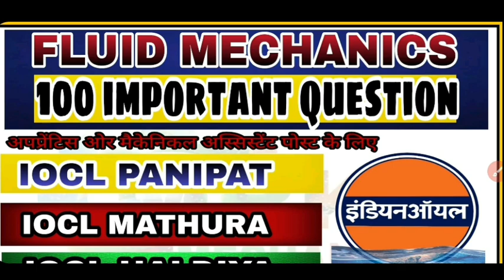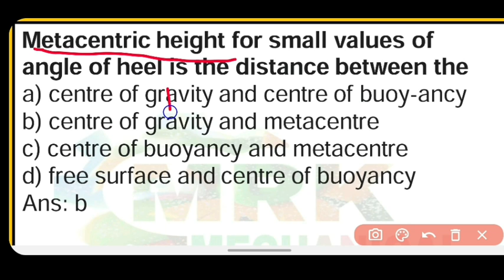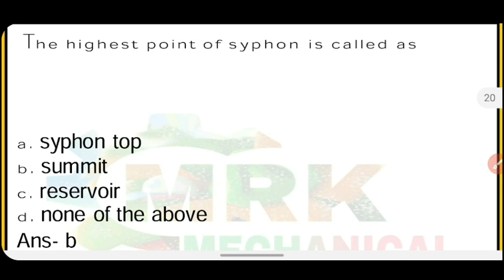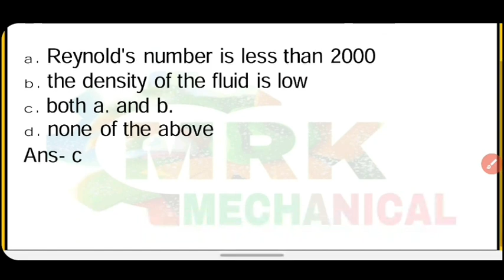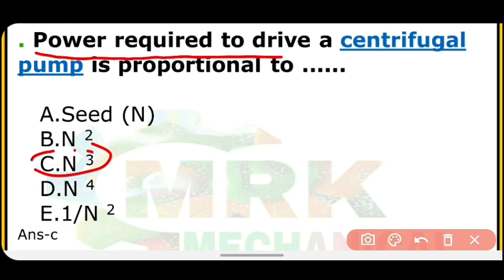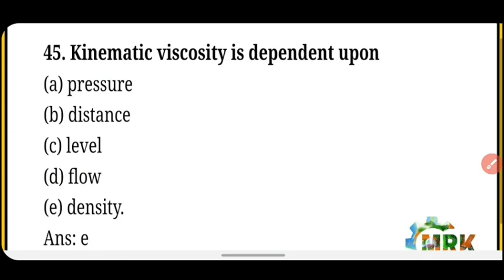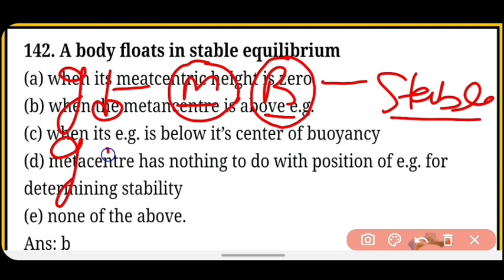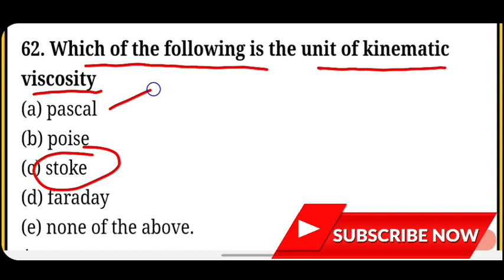IOCL PANIPAT IMPORTANT QUESTION||IOCL PIPELINE||IOCL PREVIOUS YEAR QUESTION PAPER||MRK MECHANICAL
IN THIS VIDEO TOP 100 IMPORTANT QUESTION OF FLUID MECHANICS
IOCL PANIPAT REFINERY RECRUITMENT 2020|| ICOL DIPlOMA MECHANICAL RECRUITMENT 2020

OR ONLINE FROM FILL KARNE KI LINK TOMORROW UPLOAD HO JAYEGI

10 KA DAM PART

IOCL PANIPAT REFINERY RECRUITMENT 2020,
INDIAN OIL VACCANCY 2020
INDIAN OIL DIPLOMA MECHANICAL RECRUITMENT 2020
IOCL PANIPAT DIPLOMA MECHANICAL VACANCY